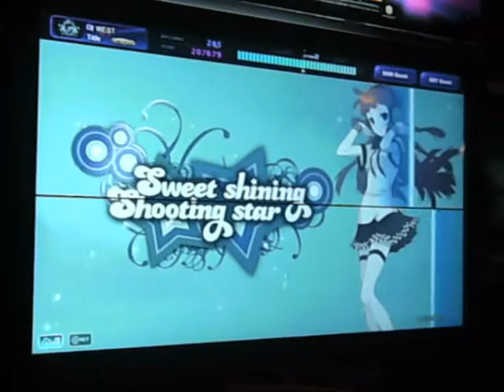DJMT: DJ West (Sweet Shining Shooting Star, TP) Trocadero